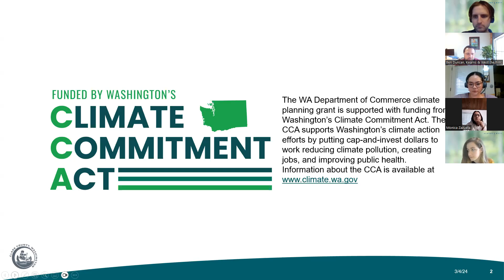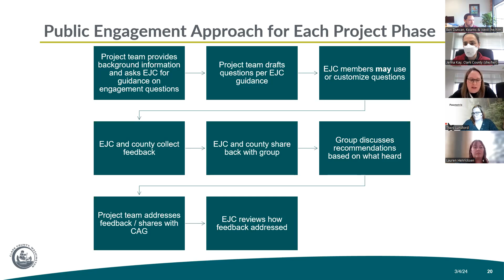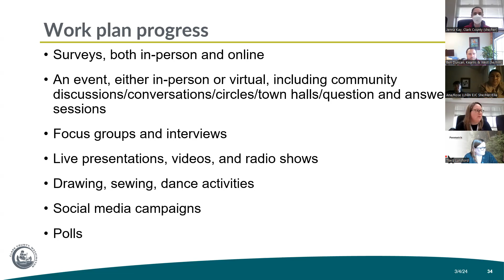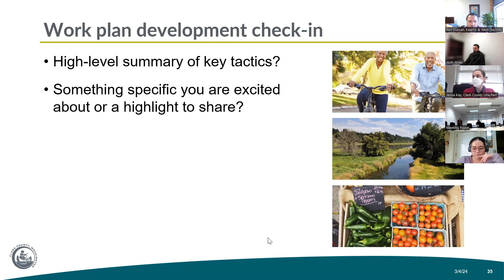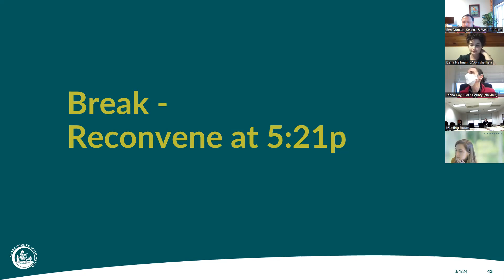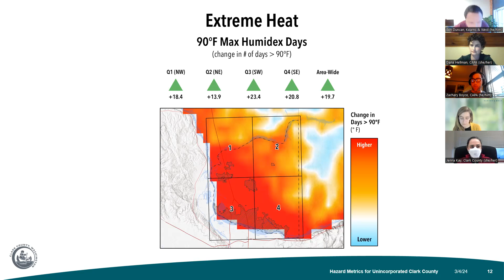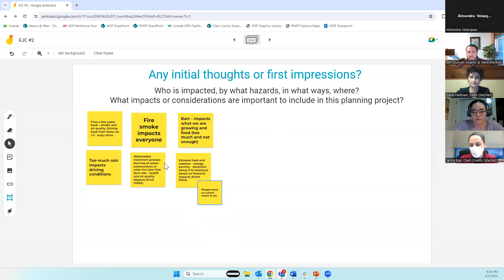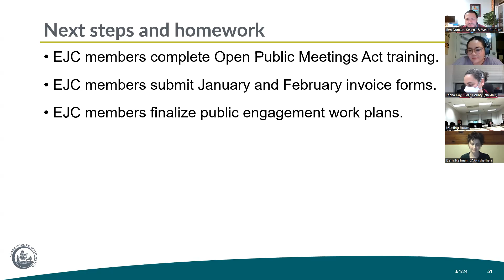Clark County Climate Project Environmental Justice Coalition meeting, March 4, 2024